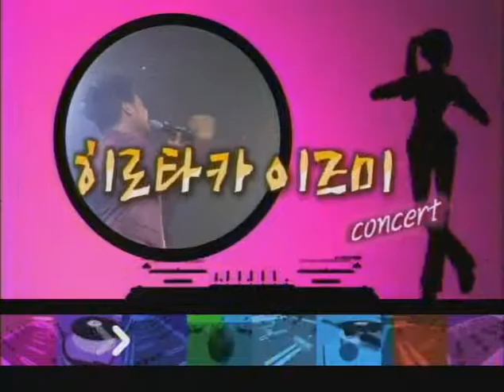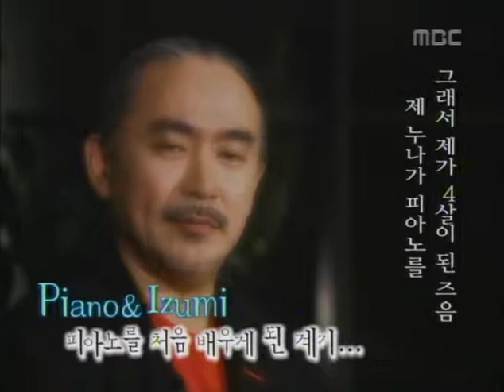Hirotaka Izumi - 2006 DGMBC Teleconcert